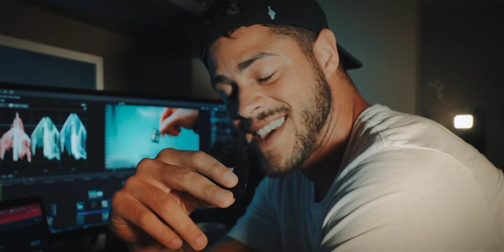Vlog 01 Santa Cruz / Edgar Wright SEQUENCE / Fotografia / Blending Layers / (desafio p/ os alunos)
Ola, quanto tempo né?

Me diga o que gosta mais de ver por aqui. Se é relacionado ao audiovisual, esportes, dia a dia etc. Por enquanto, kick back, relax e deguste um vlog sobre fotografia, vídeo, colorgrading, transicoes. ..

Sony a7s3 24-105 f4 G master
Sony a73 Rokinon 85 f1.4